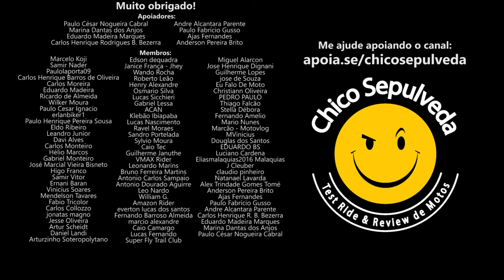Eu te GARANTO o desconto no SEGURO da SUA MOTO E CARRO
🔹Faça sua conta gratuitamente nestes bancos digitais:
KM Moto Shop - Acessórios para o motociclista